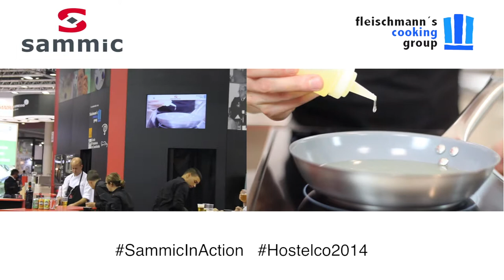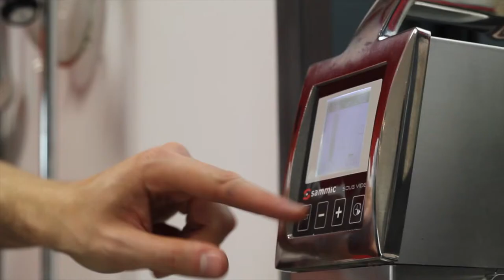"CookingShow" by Enrique Fleischmann at Hostelco 2014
We bring you the Cooking Show our Corporate Chef Enrique Fleischmann brougt us at the last edition of Hostelco show (Barcelona, 20-23 October 2014). In Spanish.